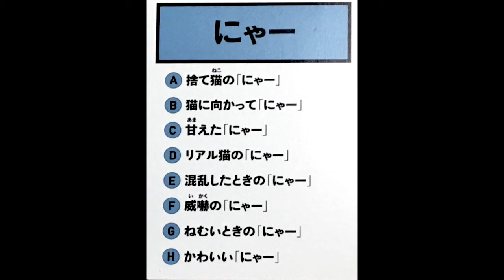ラジオVol.5【はあゲーム02】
今回も前回同様、はあゲーム！
みなさんもご一緒に参加してみてください！

安井のいろんな◯◯！カズの◯ゃ◯！
難題を前に、一番なりきれるのは誰ライツ？！

みなさんもこのゲームで遊んでみてください♫

（安井）

エンターテインメントボーカルグループ "StarLights"（スターライツ） の
公式Youtube チャンネルです！

StarLightsの【裏側】をお届けします♫
喋ったり、食べたり、飲んだり、遊んだり？
ステージでは見ることの出来ないStarLightsワールドをお楽しみください！

StarLights(スターライツ)
様々な「星」の輝きを集めた
エンターテインメントボーカルグループ。
個々で培った経験を活かすことで
生まれるパワーは圧巻。

オリジナル曲だけでなく、ライブやイベントにより、
幅広いジャンルの曲を選曲し、
子供から大人まで、
楽しめる空間を創るスペシャリスト。
まさに変幻自在のボーカルグループである。

全国の小・中・高等学校での芸術鑑賞会、
コンサート、ライブ、イベント出演等、
多方面で活動。
また、テレビ音楽番組に出演し、
数多くのアーティストと共演。
「視覚」「聴覚」「感覚」をフルに楽しませる、
エンターテインメント溢れるステージを展開している。